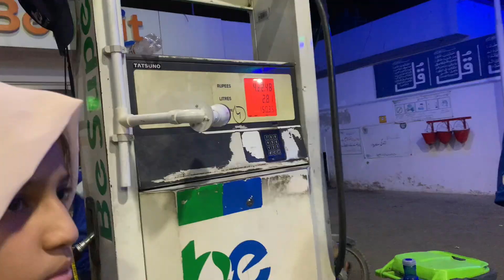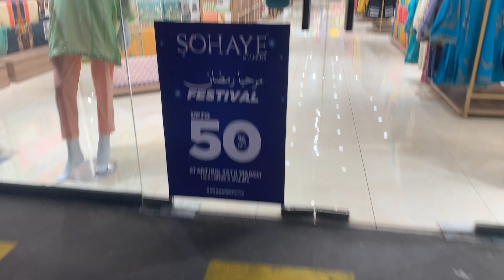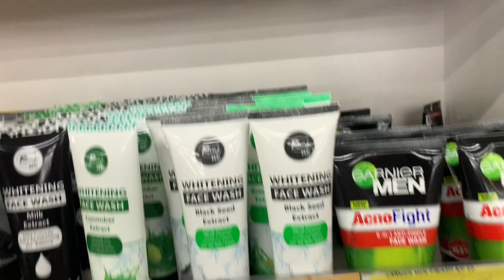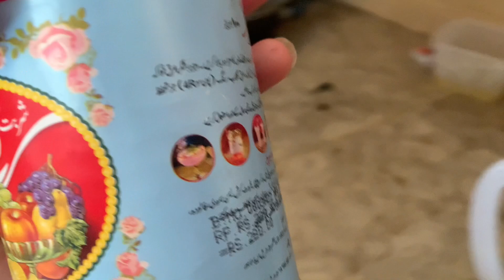7th Sehri & iftar Vlog🌙 My Ramadan Recipes || Ramadan 2022 || Pakistani family || Rehana ka kitchen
Seventh Sheri & iftar Vlog🌙 Beti Naraz Ho gi Much say || Train Oper say Guzar gi | Rehana ka kitchen

@Humare Vlogs
@Ijaz Ansari Food Secrets
@Sitara Yaseen

Email For Parmostion

(ramadan mubarak),ramadhan,ramadan nasheed,ramazan ka mahina mubarak ho,ramzan ki 8th sehri mubarak,ramdan ki 7 sehri mubarak status,2022 ramzan mubarak qawwali,ramadan audio jukebox
hearttouchingramzanstatus2022
ramzan ki 8 sehri mubarak whatsapp status,8 sehri mubarak,8 sehri mubarak ho